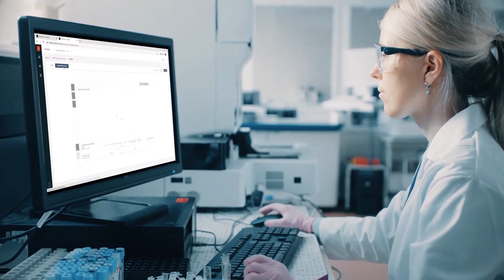We Are Dotmatics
Dotmatics is the global leader in R&D scientific software that connects science, data, and decision making.

Learn more about who we are and our mission to make the world a healthier, cleaner, and safer place to live.